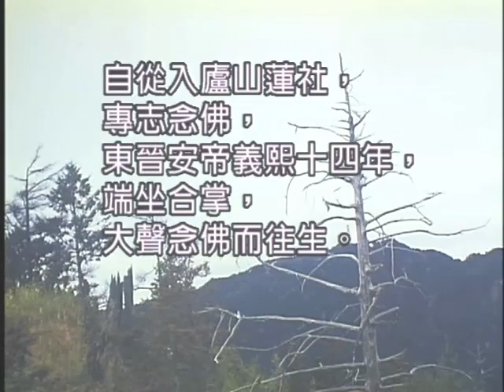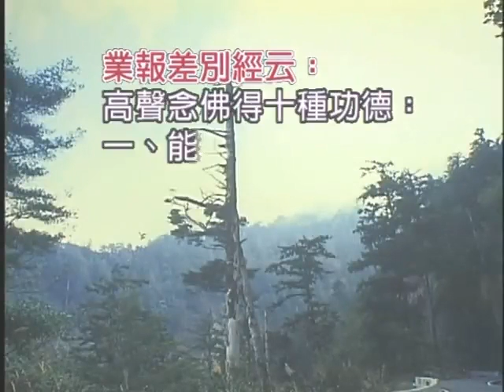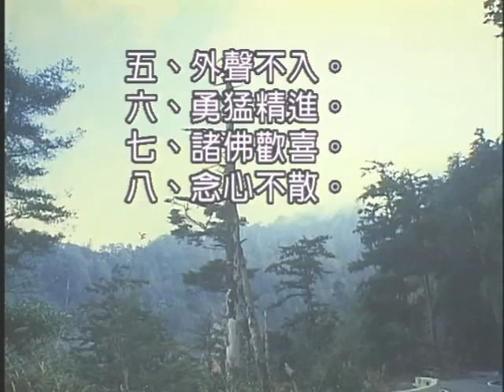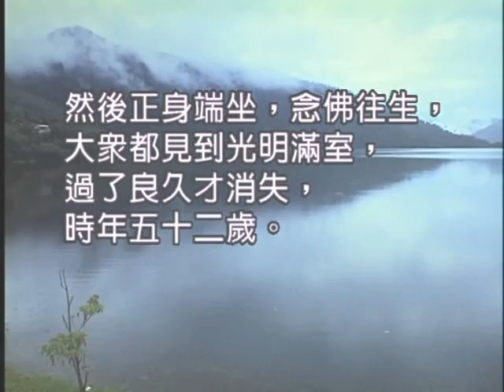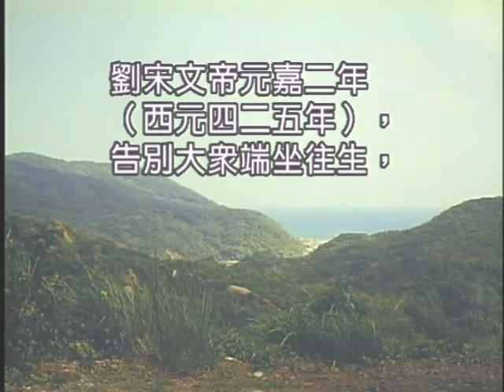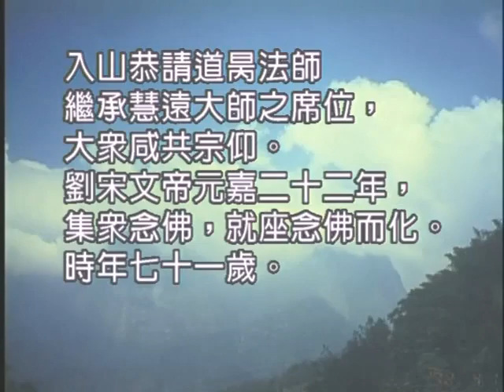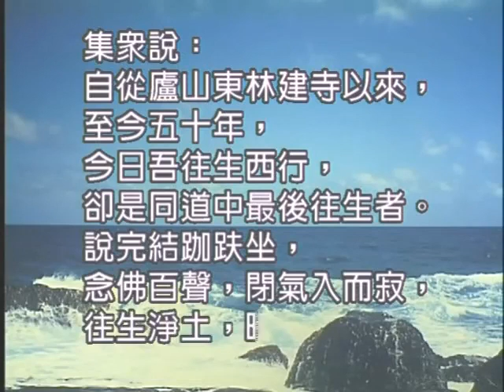如本法師-聖賢念佛往生錄_13